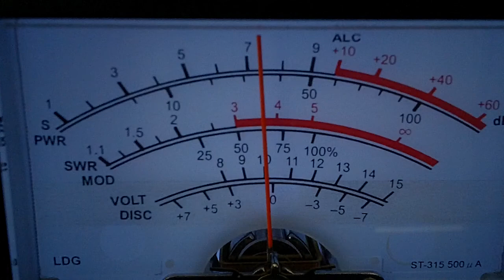14FR/MA079 Losquet Island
Mr Gui on the air with the President Lincoln, 100watts and the Bambi from Losquet Island. More Information can be found on the Thanks for the new island Gui & Nad